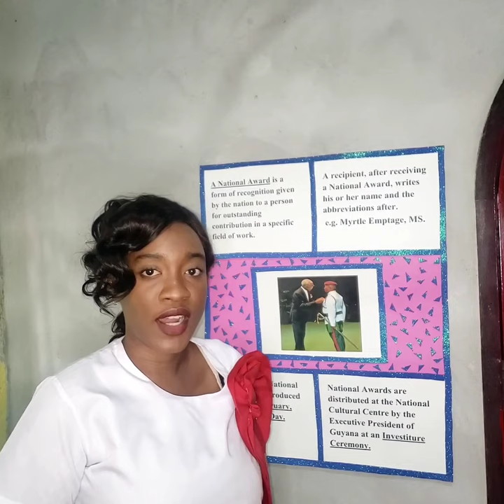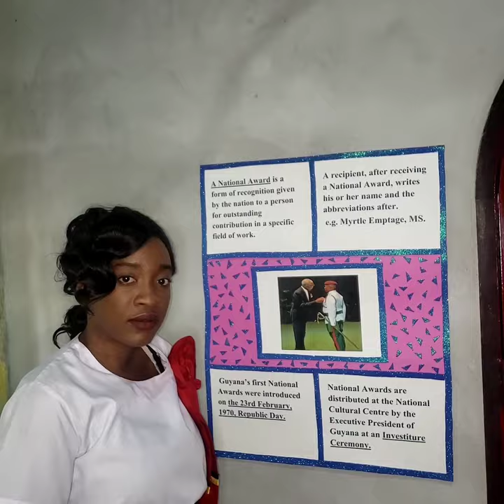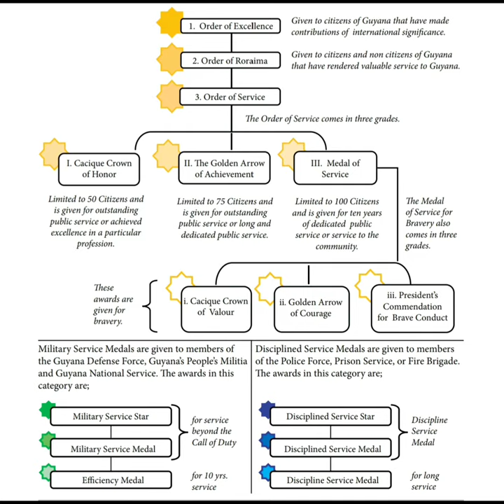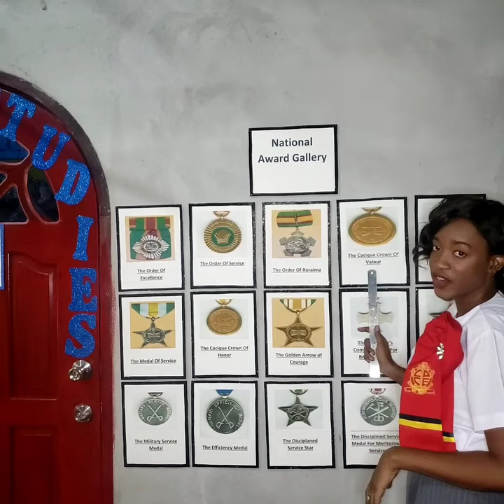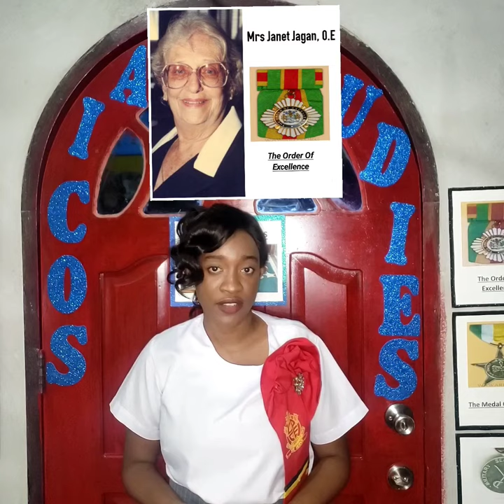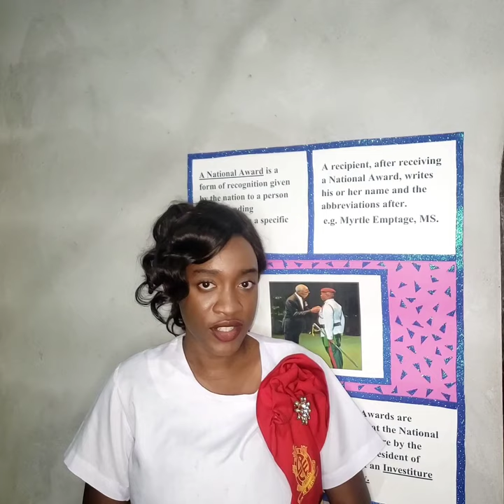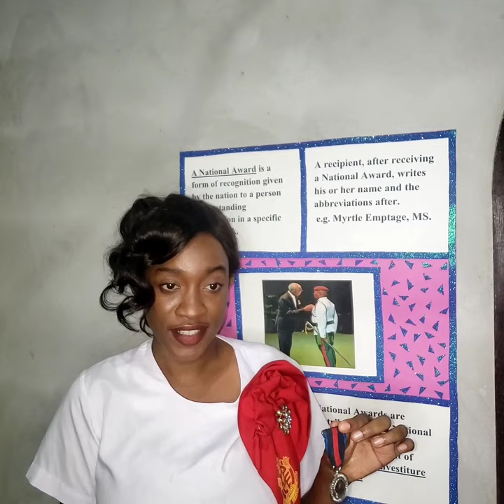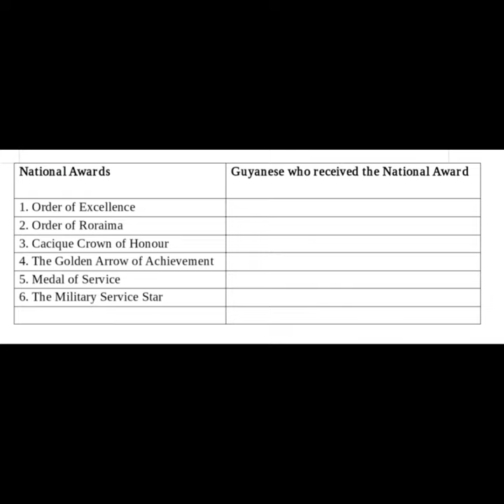Guyana National Awards (Social Studies)